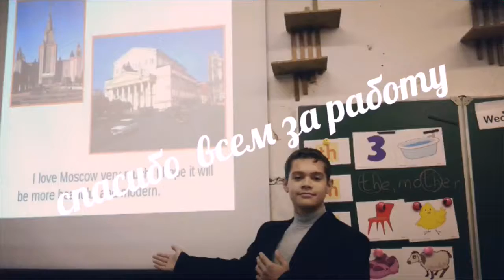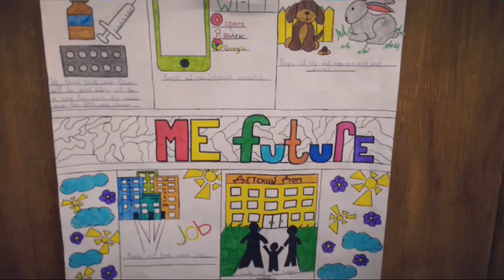7А ноябрь 2015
Ученики представляют свои проекты. Видео для родителей этого класса